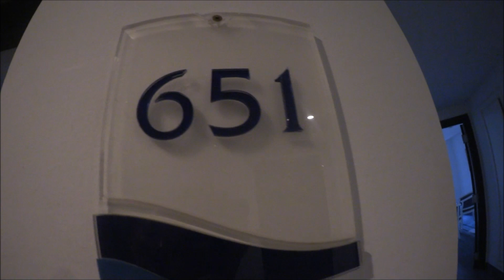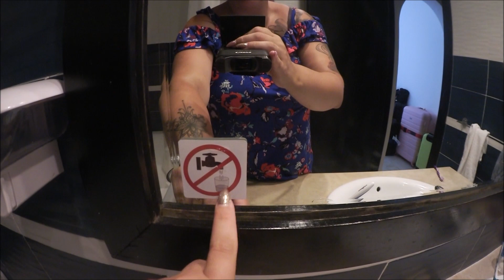URLAUB TEIL 2 TUNESIEN 2018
Hallo herzlich Willkommen zurück auf mein Kanal.

PetTec Antibell Spray Trainer Pro Erziehungshalsband mit automatischer Sprühfunktion inkl. Antibell Spray (citronella) + 1 Gratisspray

Paar Fragen zu mir:

Habe 3 Katzen heißen Max , Jule und Felix und haben ein Chihuahua namens Angelo.
Und ihr findet mich auf , Instagram und Snapchat
Mein Offizielles Paketshop : Claudia Lepkes, 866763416,
Packstation 130, 04129 Leipzig